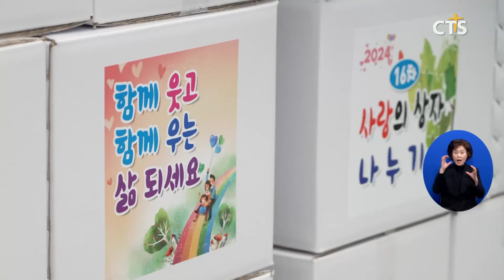대구 부광교회 16차 사랑의 상자 나누기 (대구,홍정희)ㅣCTS뉴스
지난 2014년부터 소외된 이웃을 섬겨온 대구부광교회가 올해 ‘16차 사랑의 상자 나누기’ 행사를 열렸습니다.

대구부광교회 김성일 목사는 “이 사랑의 상자가 나눠지는 곳마다 예수님의 사랑과 복음이 전해져 행복과 기쁨이 가득해 질 줄 믿는다"라고 인사말을 전했습니다.

올해 사랑의 상자 나누기는 성도들의 헌금을 통해 생필품 상자 700여 개와 구제 헌금 2천 만원을 포함해 총 4천 8백만 원이 마련됐습니다.